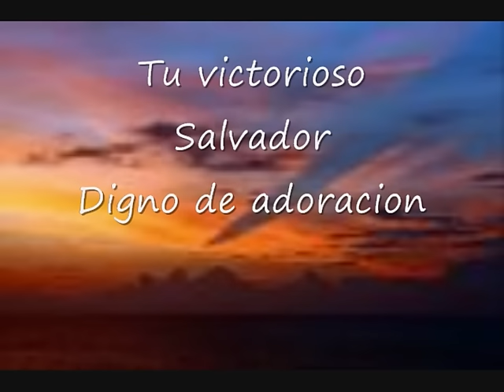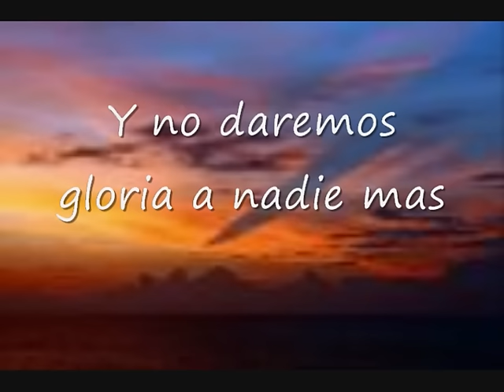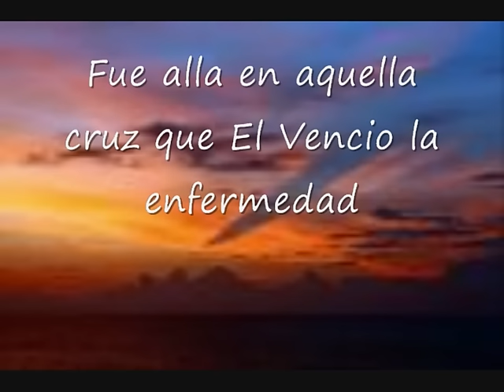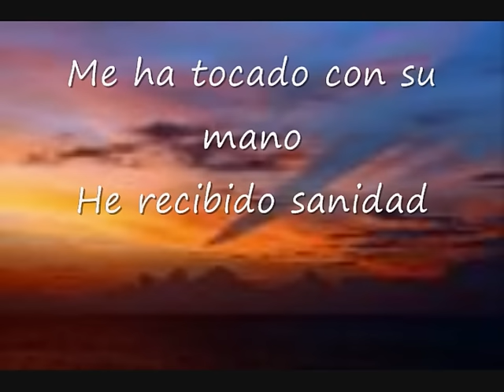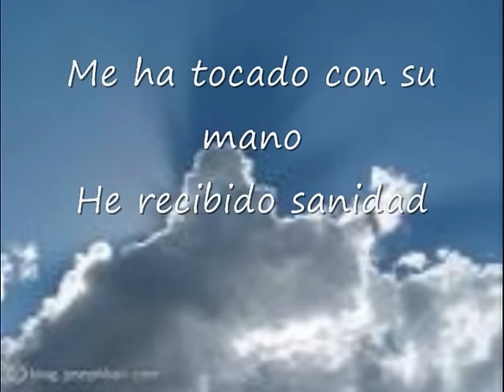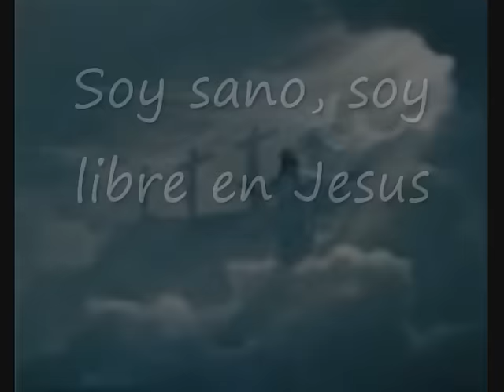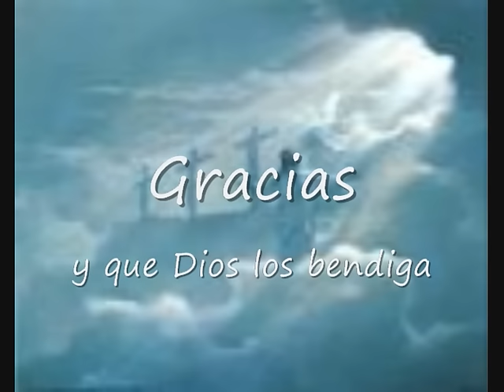SOY SANO- Ericson Alexander Molano (con letra)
Una cancion con uncion y poder.